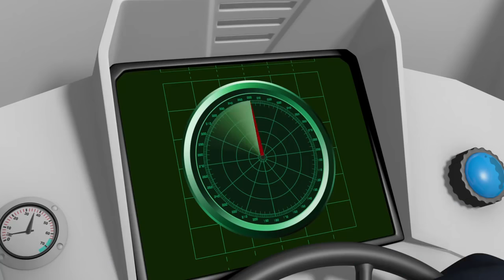Fireman Sam US New Episodes HD | Ocean of Flames! | Sam Hero Time! | 1 Hour 🚒 🔥 Kids Movies